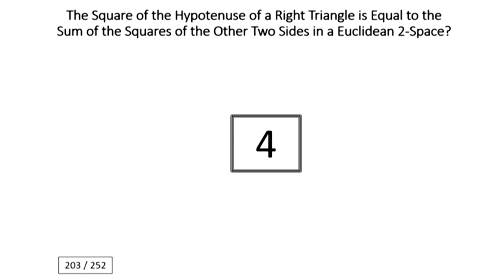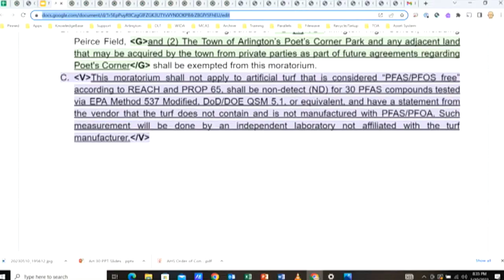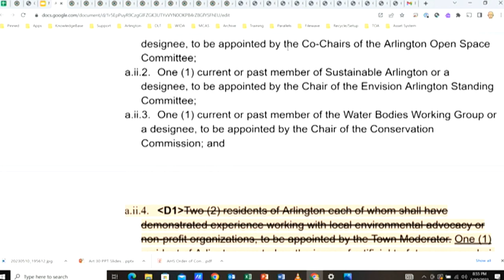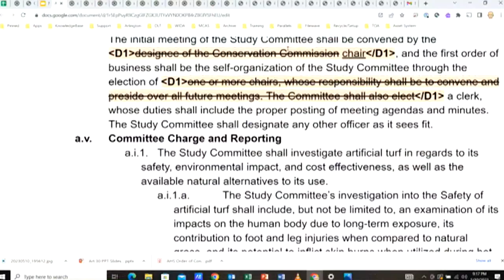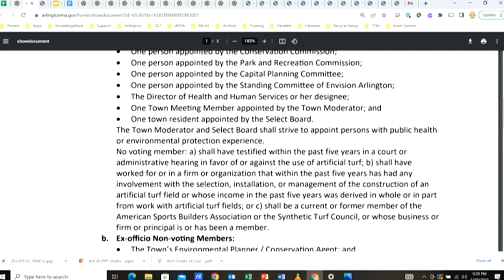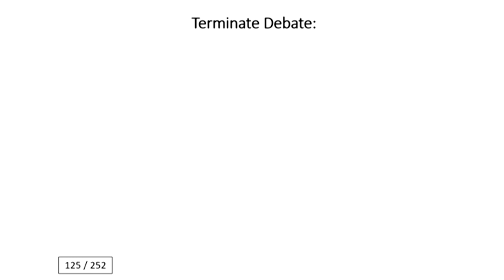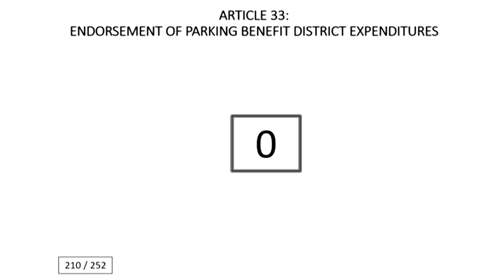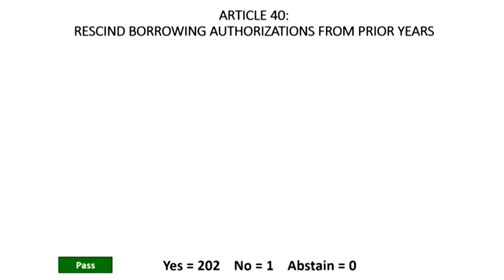Annual Town Meeting - May 10, 2023